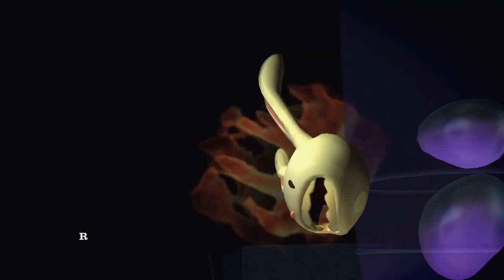THIS IS AMAZING! | Sam & Max: The Devil's Playhouse (BLIND) #55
My blind let's play/ playthrough of Sam & Max: The Devil's Playhouse by Telltale Games! Sam & Max: The Devil's Playhouse is a graphic adventure video game developed by Telltale Games. It is the third and final season of the Sam & Max episodic series created by Telltale, following Sam & Max Save the World and Sam & Max Beyond Time and Space. The first episode was released as one of the first apps for the iPad on April 2, 2010, and was released for Microsoft Windows, OS X, and the PlayStation 3 (the first Telltale game to appear on that platform) on April 15. A remaster by Skunkape Games is planned for release later in 2023.

In this episode, we continue looking around the Inventory area of Max's Body for some really nice Easter Eggs and then try to find a way to convice Sybil we understand what she's going through! We also visit Papierwaite in the arms section but Max is still using the psychic powers to ruin our plan! We try to pick up the Cables again to get turned into the Vaccum and then realise we can crash into stuff and Max doesn't like it! Looks like we can crash into the Hit the Road shelf and knock the Roach Farm down! We "pick up" the Baby Roach which we name Sam Jr and take it to show Sybil! She starts to see we understand looking after a baby and jumps on the Treadmill! And WE CAN CONTROL MONSTER MAX!